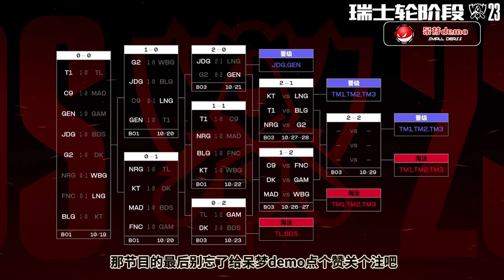刚刚瑞士轮抽签，让多少人直呼刺激？当T1再度抽到BLG时，弹幕满屏的好签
喜歡视频的話希望各位可以訂閱支持一下，您的支持就是我的動力！
如果有任何問題歡迎私信呆梦demo以及在评论区留言！